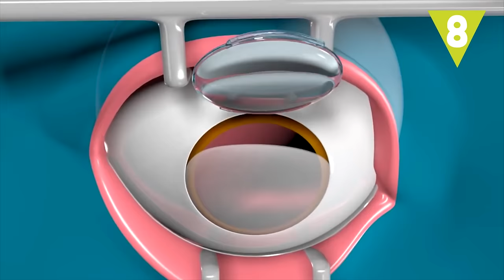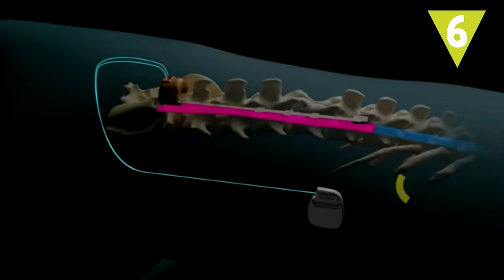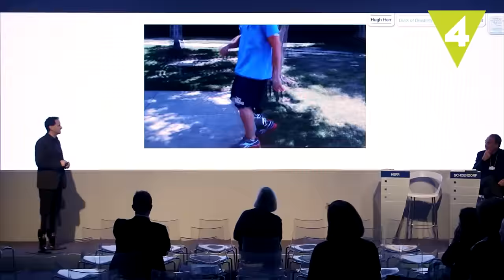Avances médicos que parecen de ciencia ficción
La ciencia ficción ya se está aplicando a la vida real, ¿que no te lo crees? La tecnología y la salud están tan unidas que  los avances médicos parecen sacados de una película de Terminator. La lista de innovaciones es cada vez más amplia y nosotros te traemos algunas de ellas. ¿Cuál te parece más increíble?